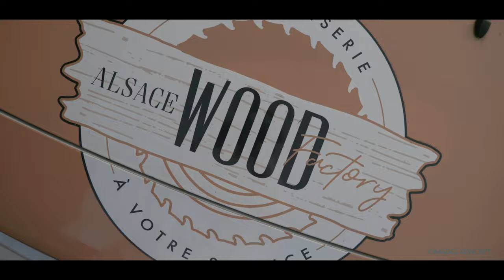Showreel 2023 Images Koncept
Voici le showreel 2023 d'Images Koncept, vous y retrouverez les meilleurs projets de l'année condensé dans cette seule vidéo. Allant d'événements sportifs, passant par des publicités jusqu'à des documentaires.